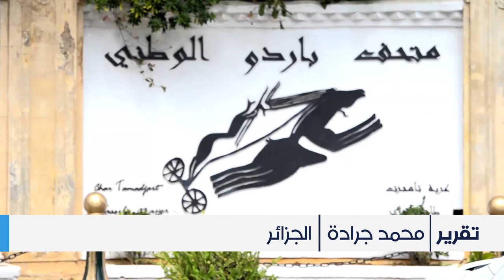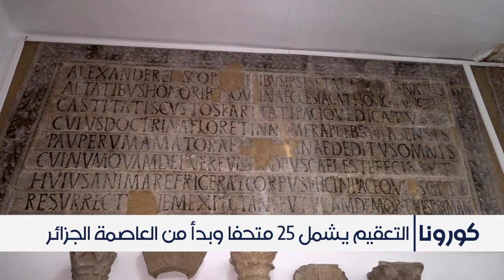Algeria Sanitizing museums